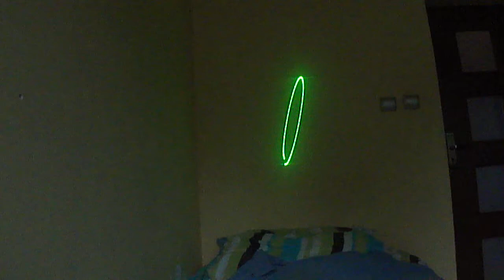Skaner dyskotekowy z głowic od HDD laser show